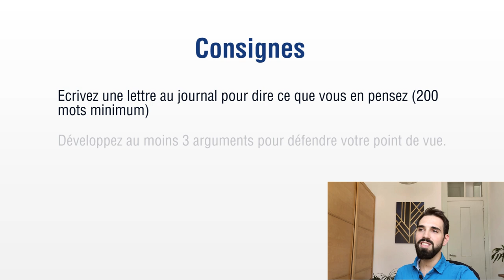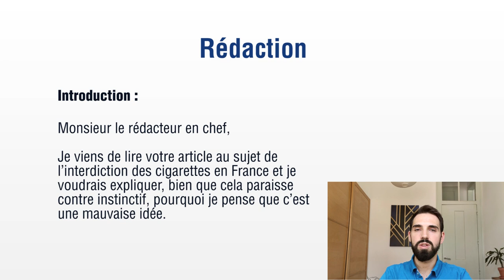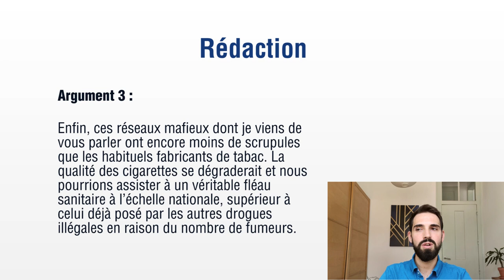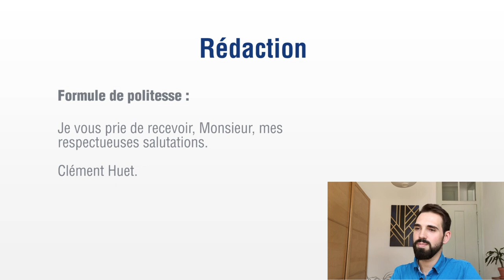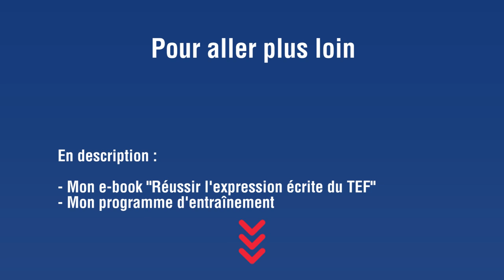Les astuces pour réussir l'expression écrite du TEF (section B)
🧾 Sous-titres disponibles !

Salut à toutes et à tous, c’est Clément de french-lessons.net, on se retrouve pour une nouvelle vidéo où on va parler de la section B de l’expression écrite du TEF et notamment comment écrire la meilleure possible !